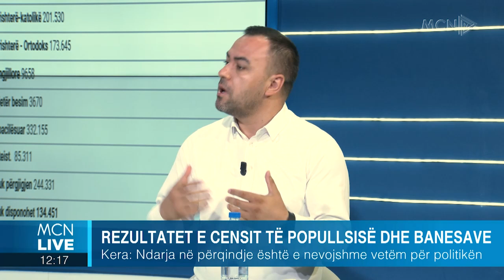Censi, Kera: Tendencë për t’i fryrë zjarrit të përqindjeve për përkatësinë fetare, ka shumë largime